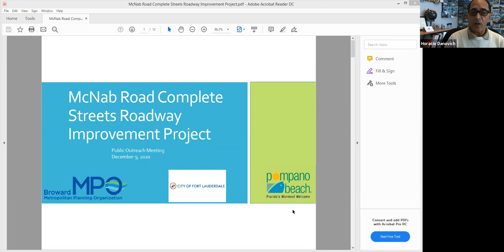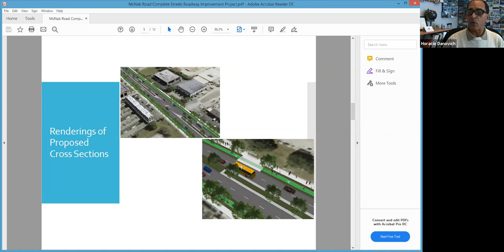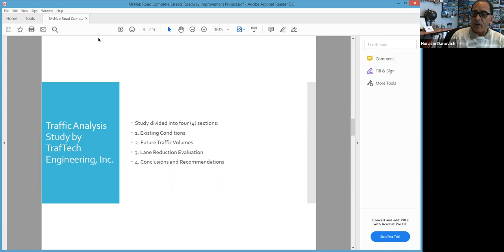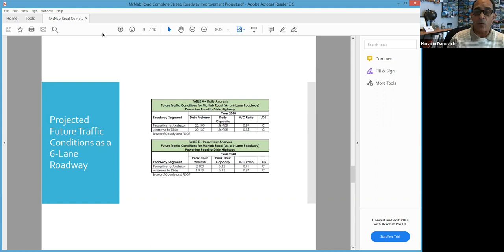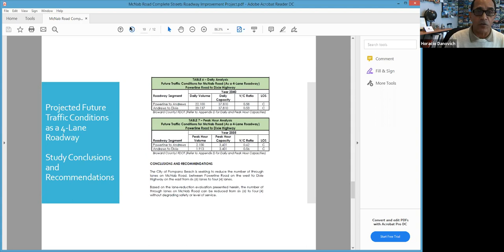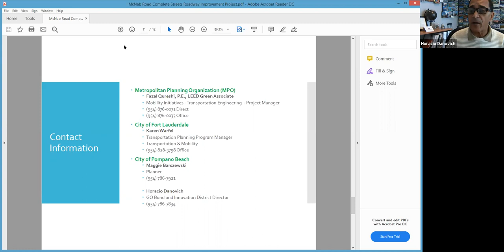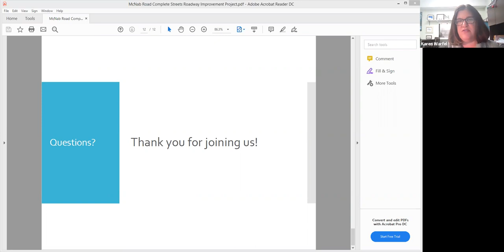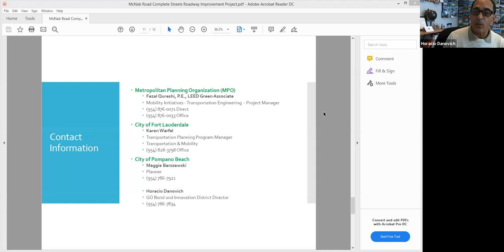McNab Rd. Improvement Virtual Workshop Meeting - 12/9/20